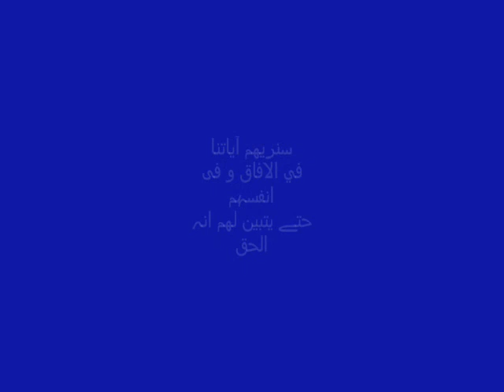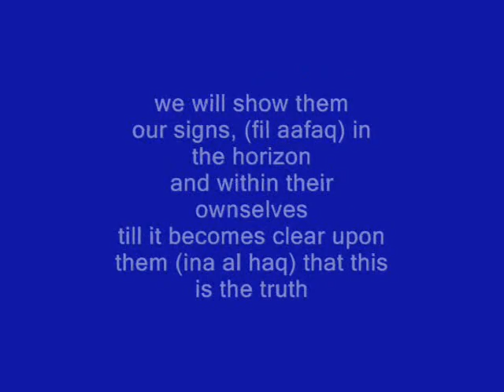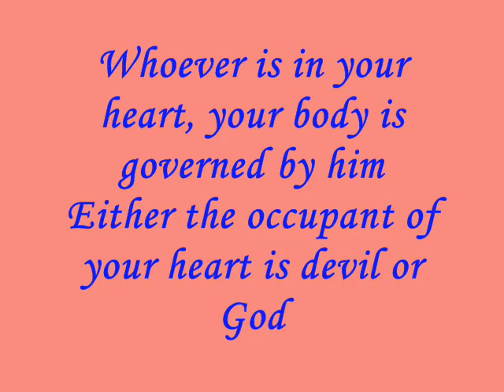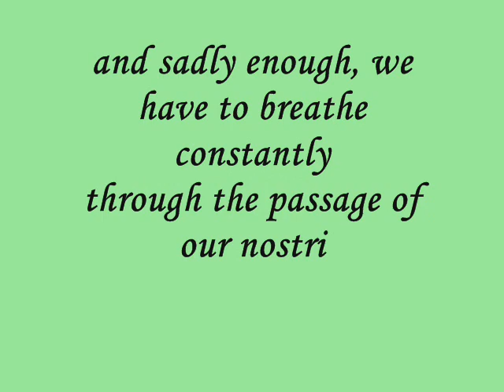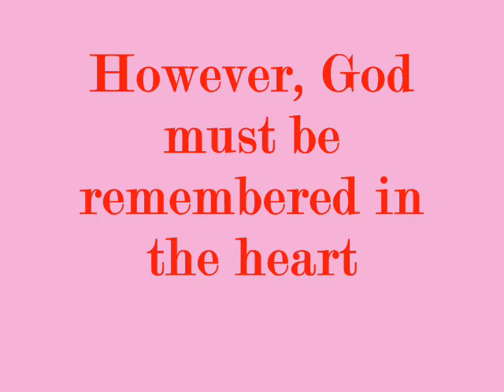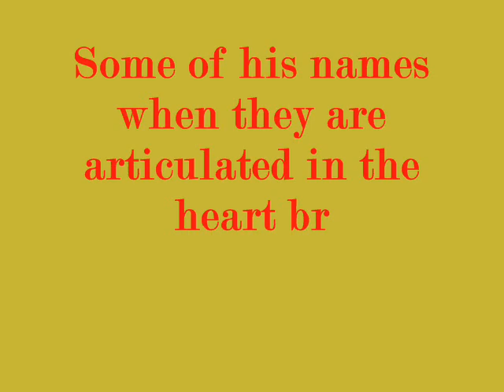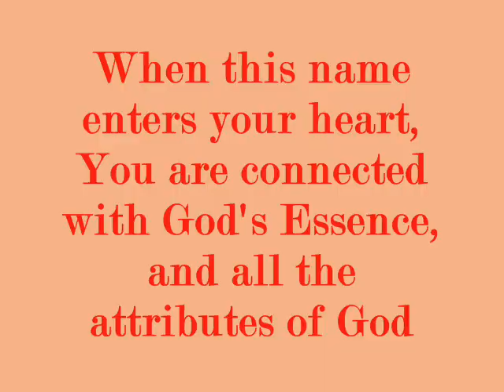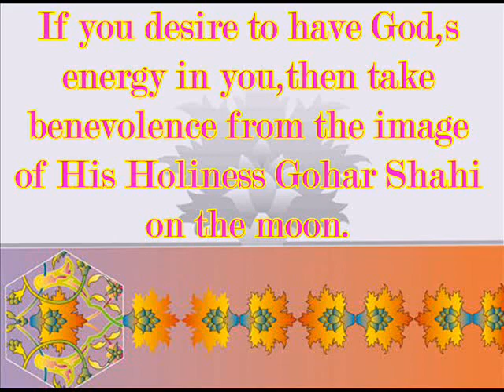Divine sings of ( Gohar Shahi )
His Lordship Ra Riaz Gohar Shahi (The Awaited and Promised Mehdi, Messiah and Kalki Avatar)
Mehdi/Messiah Foundation International